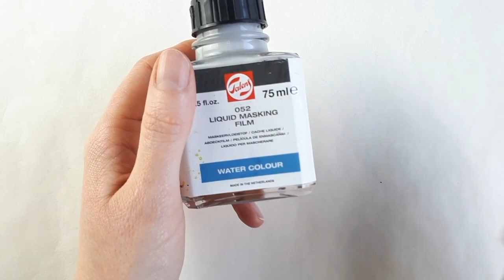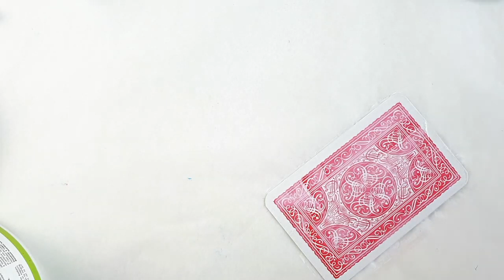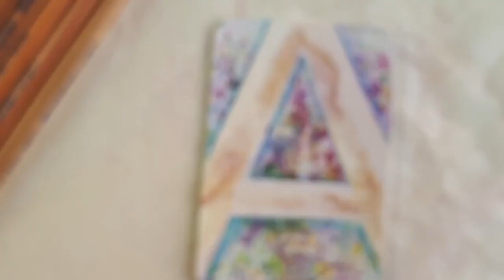Mini workshop - Aquarel met Liquid Masking film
Inspiratie opdoen met verschillende materialen?

In deze mini workshop laat Talens zien hoe Aquarel met Liquid Masking film werkt.